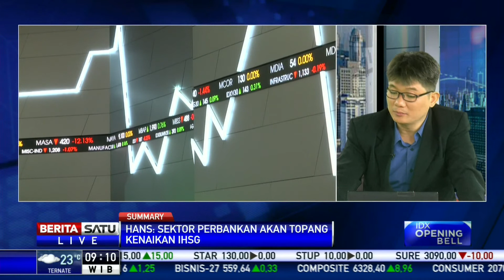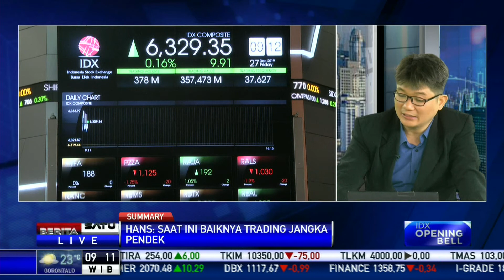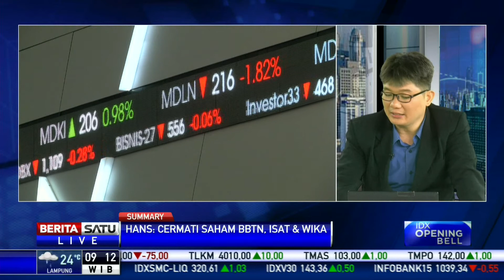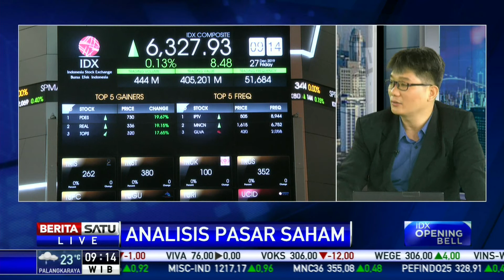Analisi Pasar Saham: IHSG Menguat Hingga Penutupan Perdagangan #2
Direktur Investa Saran Mandiri Hans Kwee memprediksi Indeks Harga Saham Gabungan (IHSG) akan terus menguat sampai penutupan perdagangan nanti.

Facebook.com/BeritaSatu
Youtube.com/BeritaSatu